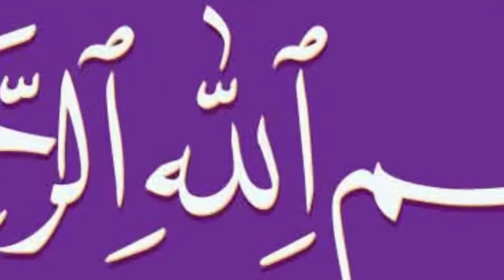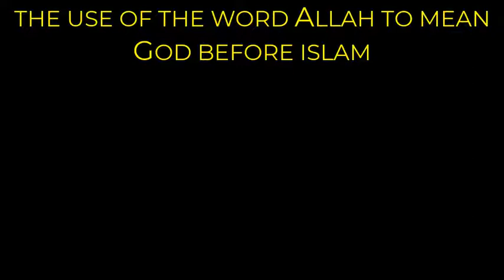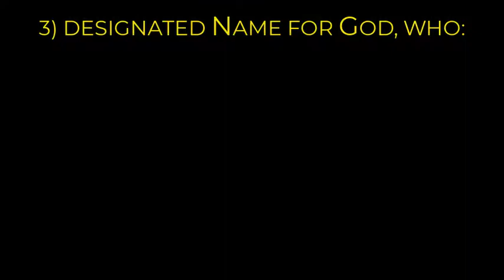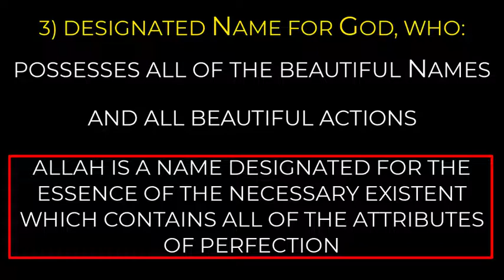The meaning of the Name Allah in the Qur'an according to Allamah Tabatabai DR ZOHEIR ALI ESMAIL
This short clip gives viewers a peek into some of the content I offer my patrons. The video discusses the linguistic possibilities for the Name but does not go into mystical ruminations of its significance. I hope you enjoy the video!